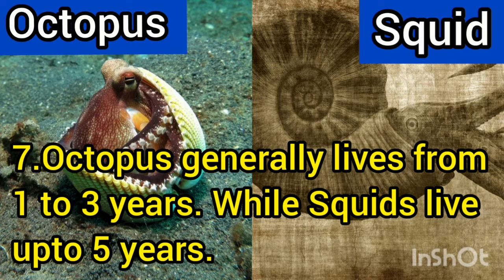10 unknown differences between Octopus and Squids.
In this video we have featured 10 unknown differences between Octopus and Squids...

Musician: LiQWYD